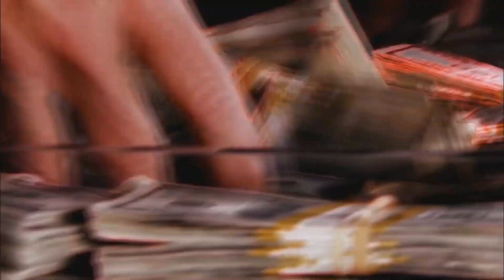paysa hi paysa meme clip